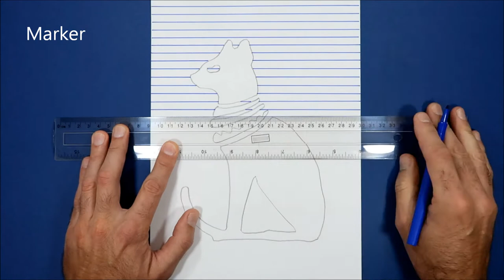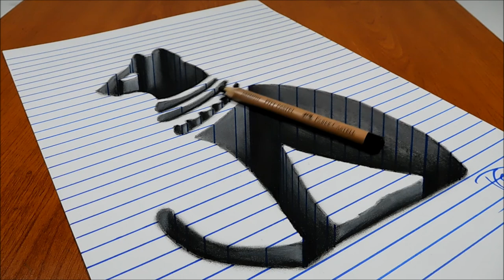3D Trick Art Hole On Line Paper, Egyptian Symbol, Cat